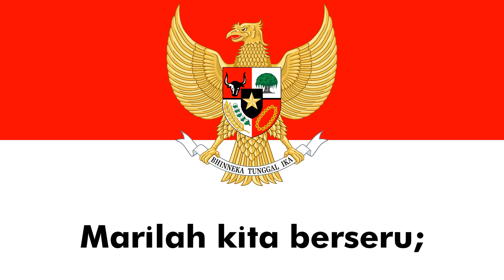National Anthem of Indonesia | Indonesia Raya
Where did the smooth animation go? (perspective vsdc video editor)